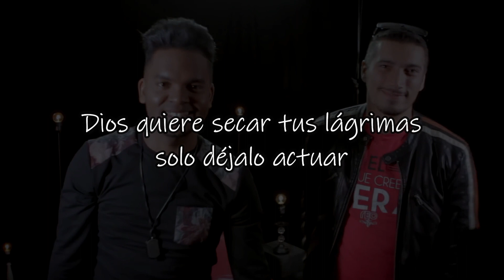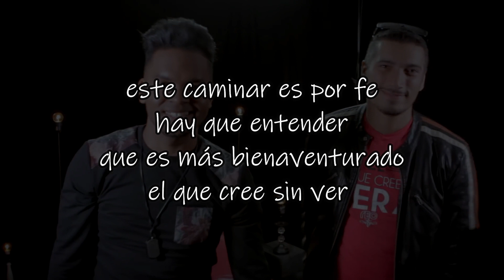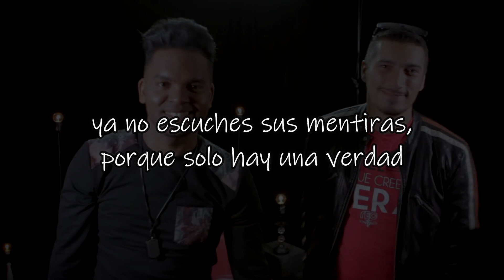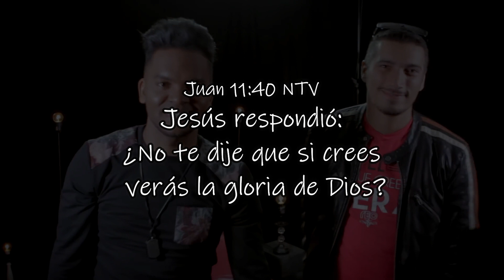LETRA - El que cree verá - Tapon ft Redimi2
-Sabiduría y RAP.

Comenta tu rima favorita!